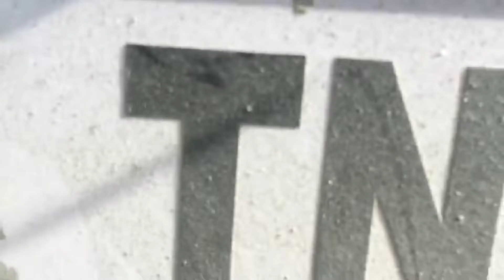அழகான மலை கிராமம் எதோ Europe மாதிரி இருக்கு Jispa Himachal Pradesh| leh Ladakh region north India